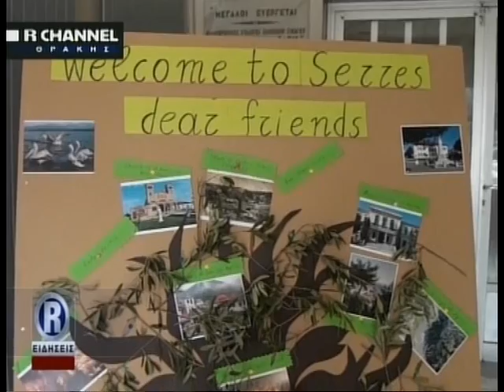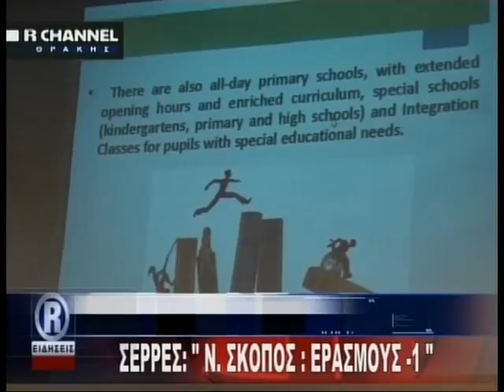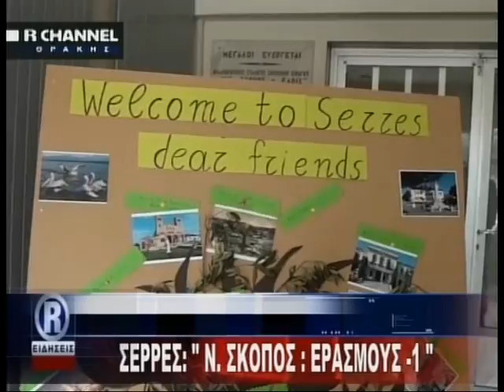ΔΕΛΤΙΟ ΔΕΥΤΕΡΑ 13 02 17 R CHANNEL